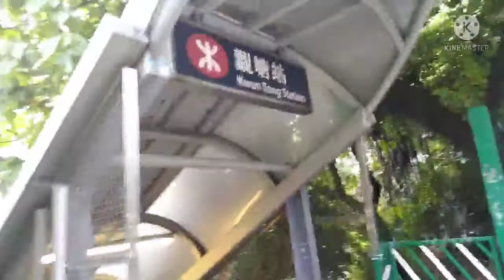Walking around Kwun Tong Bus Station to Yue Man Square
NaturalThunder,masak,vlog,orang Dan blog,info,travel, hiburan#naturalthunder# hongkongwalkingarround